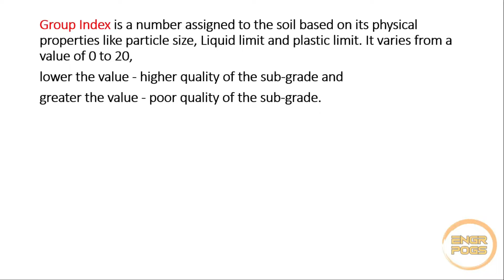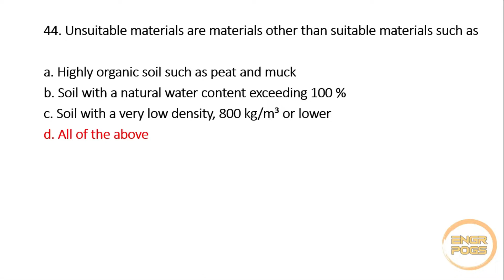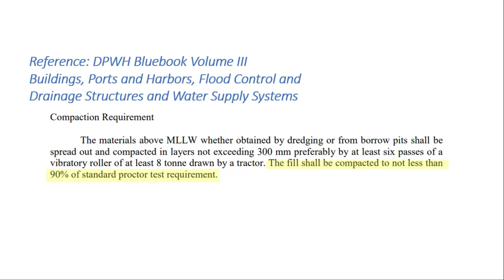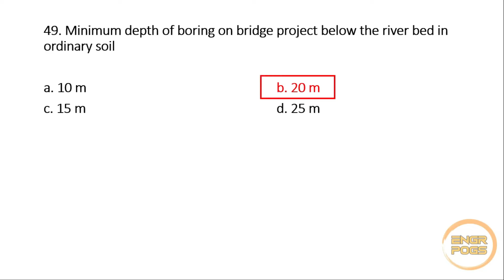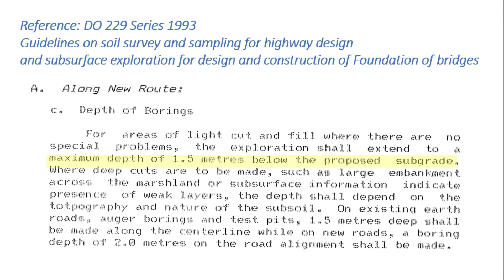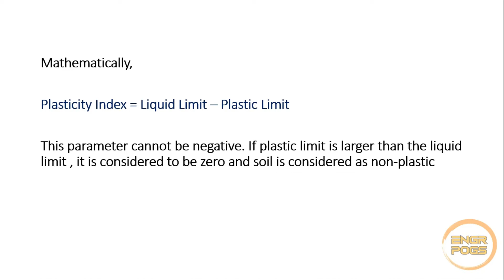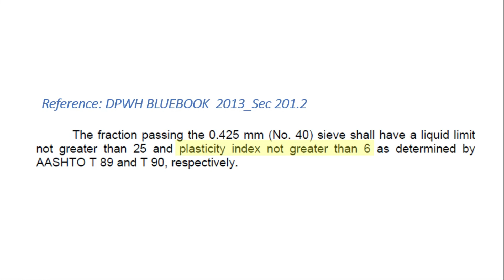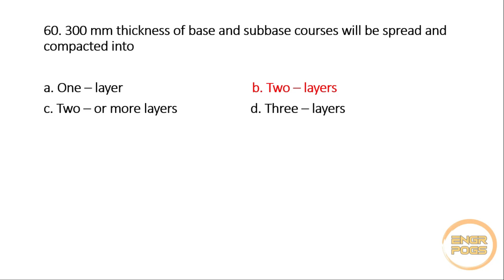Part 4 • Material Engineering Reviewer • Past Examination • Engr Pogs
46. The group index (G.I.) number is a measure of the relative supporting power of the subgrade soil. Thus higher
    G.I. number will require

   a. Lesser depth of base and surface
   b. Greater depth of base and surface
   c. Lesser permeability
   d. Lesser capillarity

47. Soil sieves will not give information on

    a. Size of grains
    b. Size distribution
    c. Soil classification
    d. Mass weight passing

48. All tests for determination of consistency limits of soil are on the fraction of soil passing the _____ sieve.

    b. No. 40
    c. No. 20
    d. No. 8

49. The degree of compaction in the field can be verified by.

    a. Field density test
    b. Job density test
    c. Any of a and b

50. Unsuitable materials are materials other than suitable materials such as

    a. Highly organic soil such as peat and muck
    b. Soil with a natural water content exceeding 100 %
    c. Soil with a very low density, 800 kg/m³ or lower

51. The materials above MLLW in the reclamation obtained by dredging or from borrow pits shall be spread
    out and compacted in layers.

    a. Not exceeding 150 mm
    b. Not exceeding 200 mm
    c. Not exceeding 300 mm
    d. Not exceeding 250 mm

52. Minimum percent compaction requirement of fill material above MLLW.

    a. 100 %
       b. 85 %
       c. 95 %
       d. 90 %
  53. All borings on soil survey along a new route of road  to be constructed shall be generally carried to a depth of at
    least.

    a. 1.50 m below the proposed grade line
       b. 1.00 m below the proposed grade line
    c. 2.00 m below the proposed grade line
    d. 2.50 m below the proposed grade line

54. Locations of boring on the new proposed road  shall be taken.

    a. Along the proposed centerline
    b. Along the sides of the road

55. Minimum depth of boring on bridge project below the river bed in ordinary soil

56. Minimum depth of boring below the lowest part of foundation on building project.

57. Maximum depth of exploration below subgrade level on road construction, for areas of light cut and
   fill where there are no special problem.

58. Piles shall be used only in places where the minimum penetration of ____ in firm material can be obtained

59. Piles shall be used only in places where the minimum penetration of ____ in soft material can be obtained

60. Soil sample obtained in borings for flood control and drainage project shall be tested for the following laboratory    test, except.

   a. Atterberg limits
   b. Natural water content
   c. Specific gravity
  d. Sieve analysis
      e. Moisture- density relationship

61. Minimum number of borings for building exceeding three storeys
   a. 4
   b. 5
   c. 10
   d. 8

62. Minimum depth of borings for bridge project in bedrocks

63. Minimum number of borings for an active slide for flood control and drainage project

   a. 2
   b. 1
   c. 3
   d. 4
64. Liquid limit is either

   a. Greater than plastic limit
   b. Equal to the plastic limit
   c. Lesser to the plastic limit

65. Maximum size of special fill common material

   a. 2”
   b. 3”

66. Physical properties of soil that gives an indication of clay contents

   a. Liquid limit
   b. Plasticity index
   c. Shrinkage limit
   d. Plastic limit

67. Test used to evaluate the potential strength of soil aggregate

   a. Mass % of coarse aggregate
   b. Gradation
   c. Soaked CBR value
   d. Plasticity index

68. Increments of loads applied in load test

   a. Not to exceed 25 % of proposed safe load
   b. Not to exceed 20 % of proposed safe load
   c. Not to exceed 15 % of proposed safe load
   d. Not to exceed 10 % of proposed safe load

69. Minimum weight of soil sample taken from boring in road construction for CBR test.

70. Minimum CBR required for base course.
   a. 100
   b. 95
   c. 80
   d. 85
71. Maximum plasticity index for base course
   a. 8
   b. 6
   c. 7
   d. 5

72. Maximum thickness of any one(1) layer in spreading and compacting base and subbase course.

   a. 150 mm
   b. 200 mm
   c. 100 mm
   d. 300 mm

73. 300 mm thickness of base and subbase courses will be spread and compacted into

   a. One – layer
   b. Two – layers
   c. Two – or more layers
   d. Three – layers